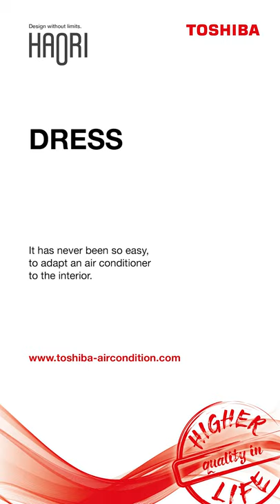HAORI - Design without limits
Dress your air condition as you like.
Super easy - super stylish.